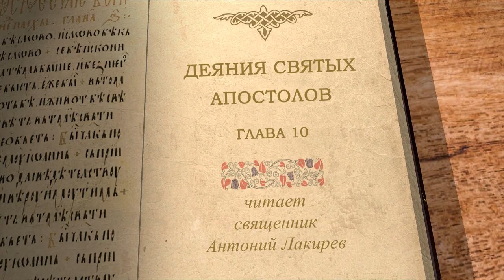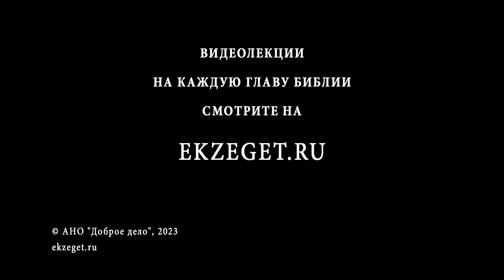Деяния Святых Апостолов. Глава 10 "Что Бог очистил, того ты не почитай нечистым" о.Антоний Лакирев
Команда Экзегет.

🔸  Явление Ангела Божия Корнилию
🔸  Повеление Господа
🔸  Видение сосуда апостолу Петру
🔸  "Что Бог очистил, того ты не почитай нечистым"
🔸  Корнилий принимает Петра в Кесарии
🔸  Свидетельство Апостола об Иисусе Христе
🔸  Благовестие о мире Бога с людьми
🔸  Проповедание учения Христова
🔸  Сошествие Духа Святого на язычников
🔸  "И велел им креститься во имя Иисуса Христа"